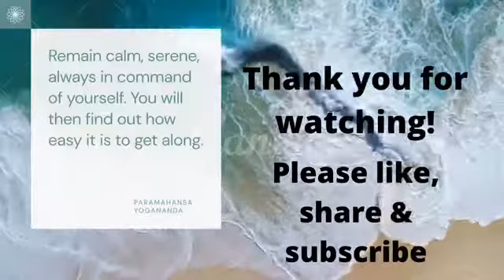Our Cajun Seafoods Mukbang Part 2 7/11/20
Dami kong tawa sa mga anak ko. Ang mukbang namin na end up sa usapang constipation, diarrhea at hemorrhoid?😂😂😂. Ganito talaga kami sa bahay palaging nagkatuwaan.